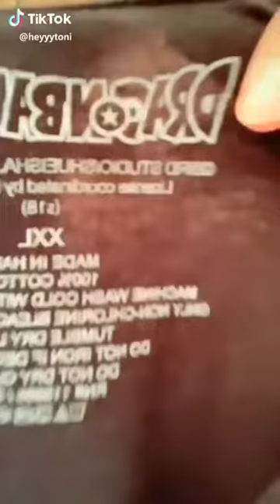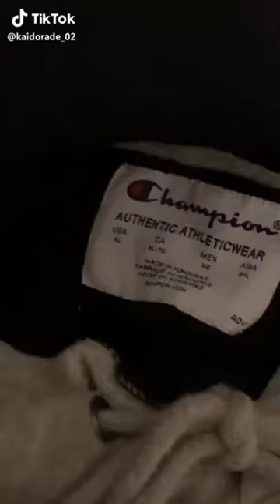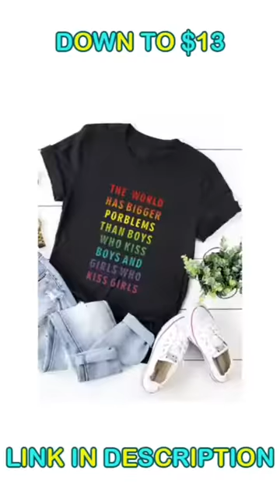Tiktok dont ask 2020 compilation